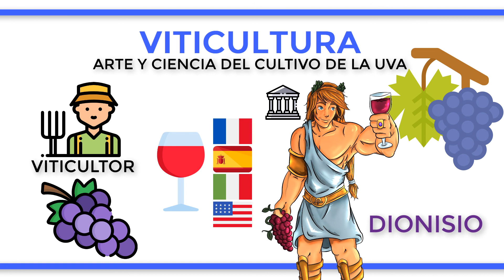¿Qué es la VITICULTURA?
La viticultura es el arte y ciencia del cultivo de la vid para usar sus uvas en la producción de vino o de otros productos. Es una rama de la ciencia de la fruticultura. La persona dedicada al cultivo de la uva se denomina viticultor.
Las uvas a su vez pueden ser propagadas por semillas, estacas, acodos o injertos de yema. Por su parte, las semillas se usan para la producción de nuevas variedades.
Los principales países productores de uva y sus derivados son España, Francia, Italia y Estados Unidos.
A modo anecdótico, cabe destacar que las uvas y sus derivados en la mitología griega venían representados por el dios Dionisio.